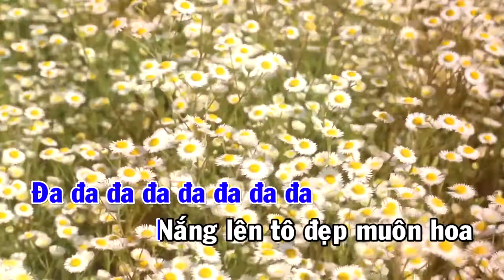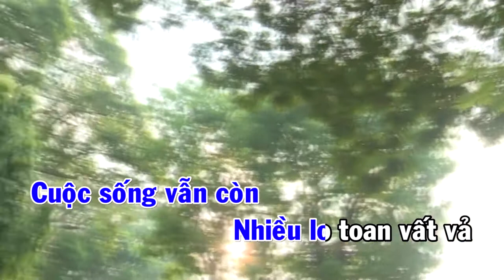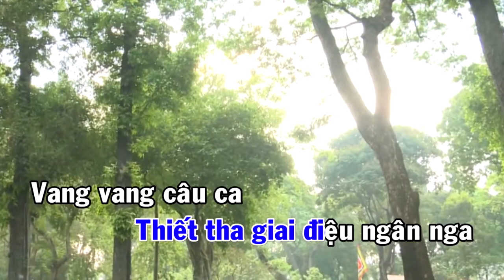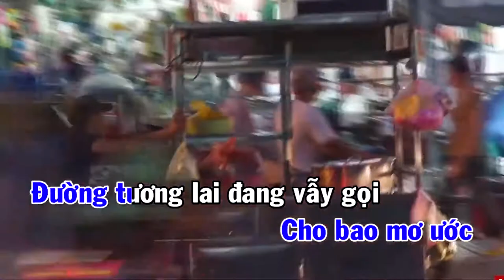Karaoke - Full Beat| Yêu Sao Cuộc Sống Hôm Nay || Nhạc sĩ Lâm Đình Thuận